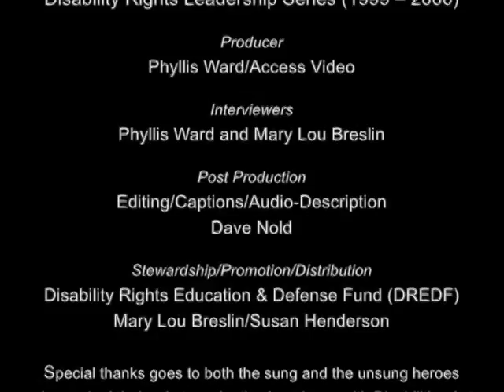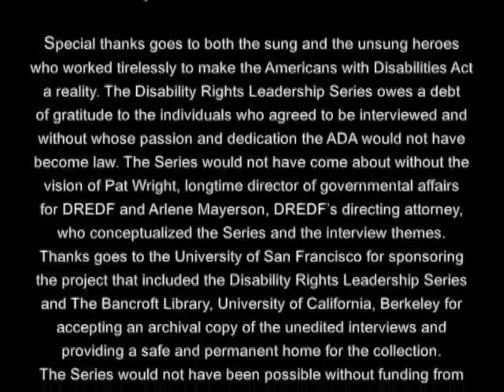The Making of the ADA - Pat Wright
Open Caption
From "The Disability Leadership Series" 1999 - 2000

Ward:
What was your proudest moment?

Wright: ​
“I think the passage in the Senate…Senator Kennedy called me out and we went for a walk…and then we came back and they cast the final vote. And​ …I think it really was kind of this realization that it actually was happening…I think I wasn’t sure that ever in my lifetime I would see civil rights for people with disabilities.” - Pat Wright